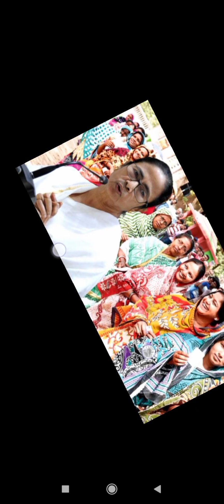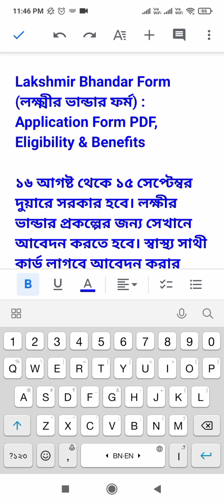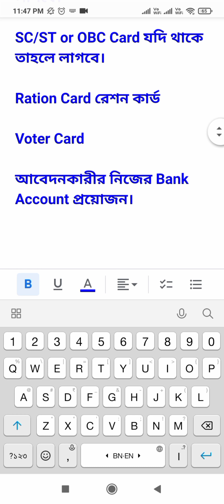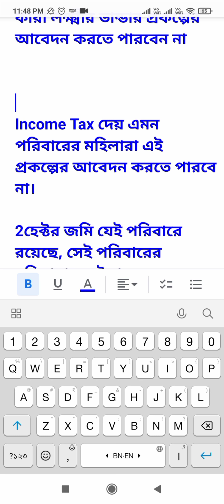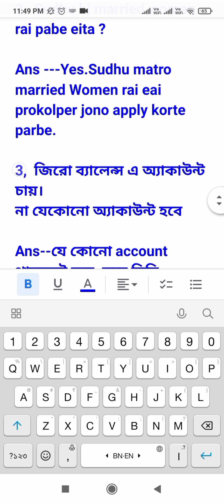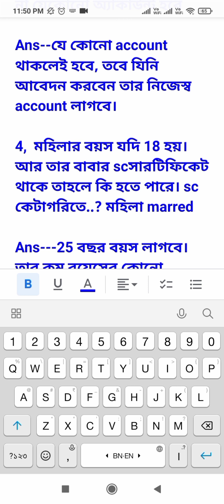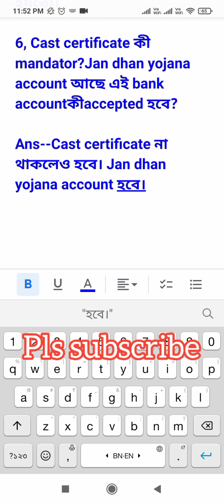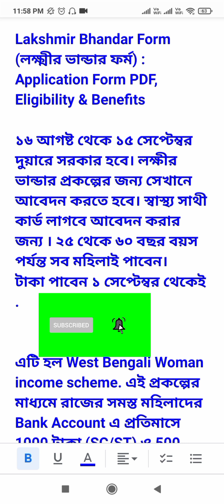লক্ষীর ভান্ডার প্রকল্পের কিছু প্রশ্নের উত্তর।।। Lakkhi Vandar scheme in West Bengal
lakhir vandar prokolpo,লক্ষ্মীর ভান্ডার প্রকল্পের ফর্ম প্রকাশিত হল,